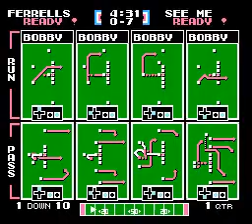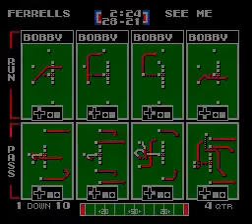WILL 2-1 vs . 3-0 Week 4